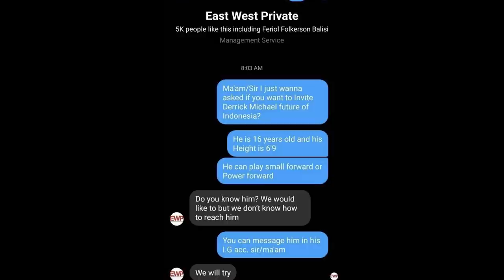Time Out 27 Juli 2020: James Harden Sudah Siap // East West Private Tertarik Dengan Derrick Michael?